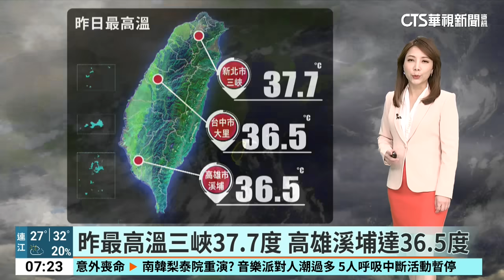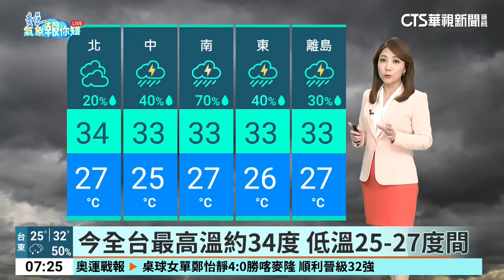熱帶擾動靠近東南方海面 成颱機率不高｜華視新聞 20240729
受到低壓靠近的影響，今天和明天都有機會降雨，出門記得攜帶雨具。凱米颱風雖然走了，但這幾天尤其中南部地區，還是有些雨勢，所以還是盡量避免前往山區，避免土石鬆軟發生坍方。同樣低壓靠近的關係，東部和南部沿海浪高，海上作業或海邊活動，要特別注意安全。